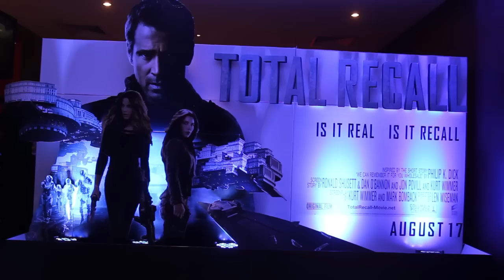Clip họp báo ra mắt phim Total Recall - Truy Tìm Ký Ức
Điạ điểm: Cụm rạp Galaxy Nguyễn Du